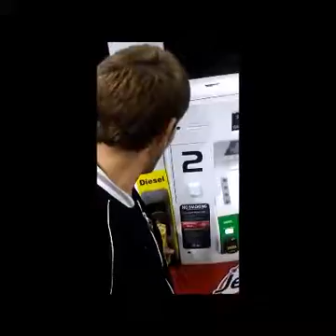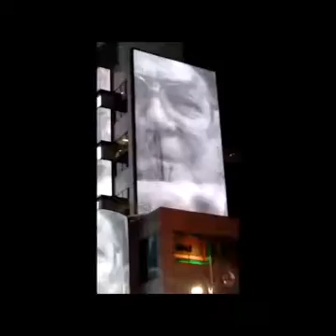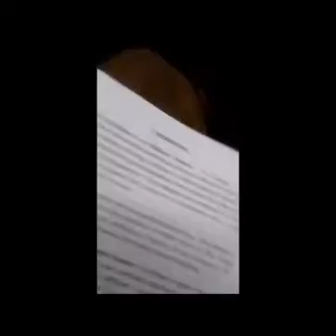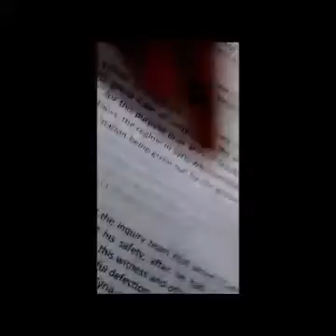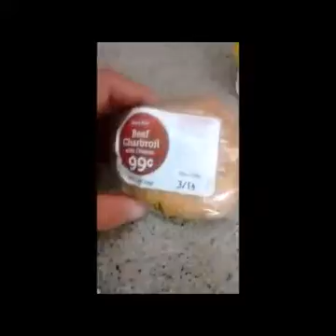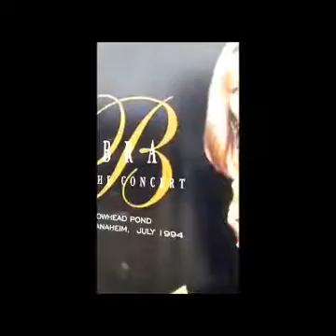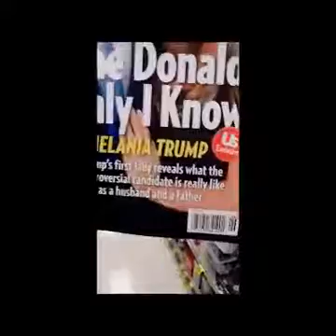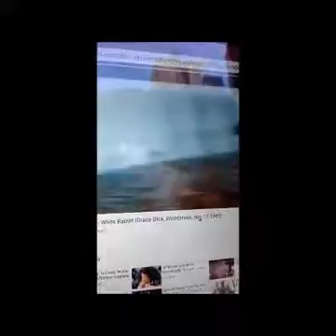Donald Trump Make America Great Again Tv ADS EVERY STATE!!! pt2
TERRY2016 ON YOUTUBE TERRY2016.COM FB/TERRY2016